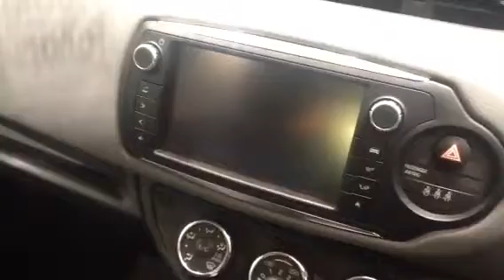Western Toyota Yaris Aamar